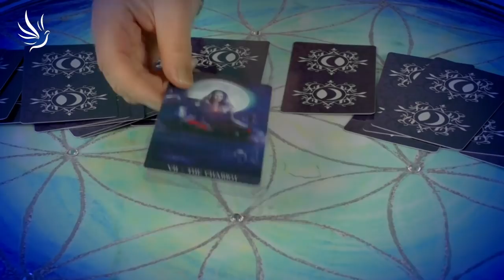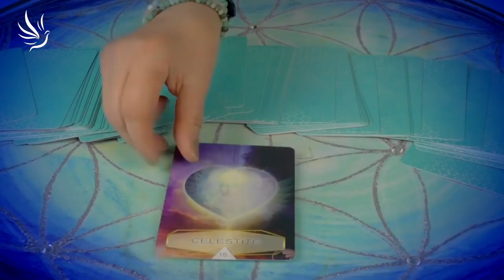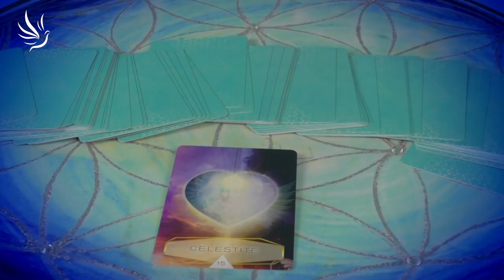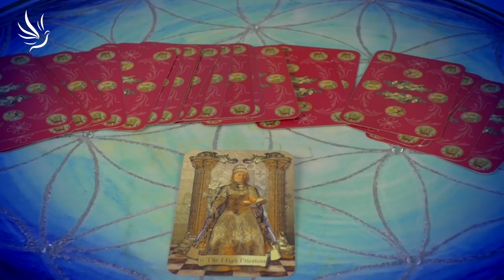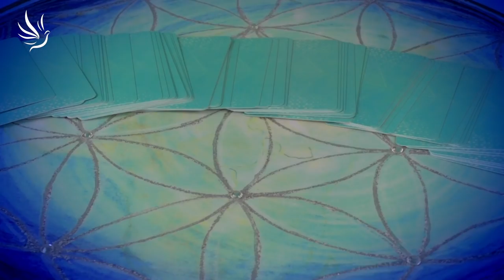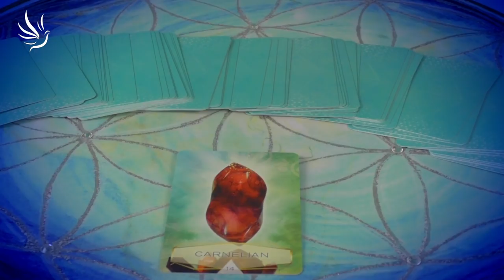Věra Várady, Hvězdné rady: Novoluní 11. 5. 2021 a Úplněk 26. 5. 2021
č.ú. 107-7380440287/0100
🕊💙 Moc děkujeme 💙🕊